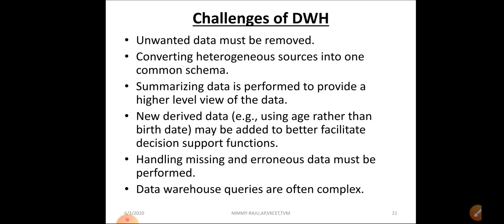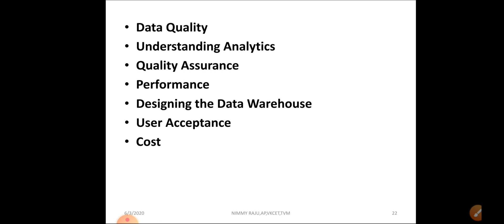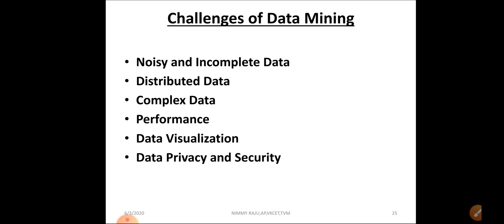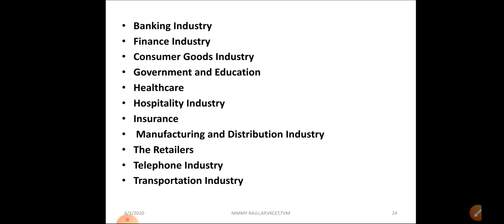LECTURE 4||DATAMINING AND WAREHOUSING||Module 1||Challenges and applications